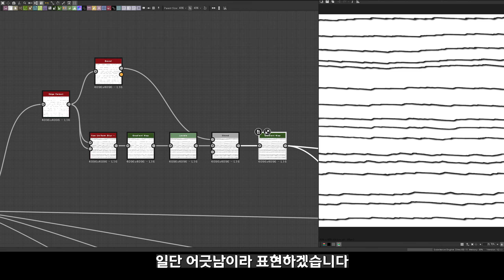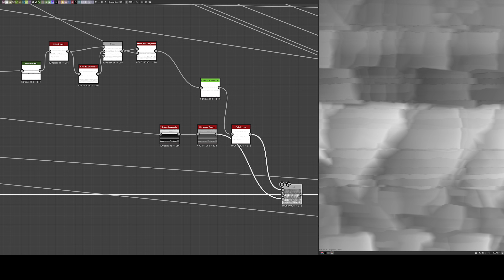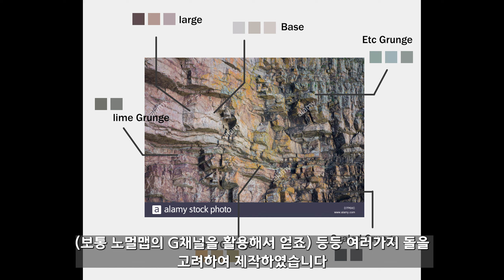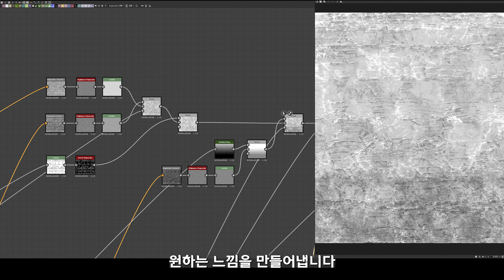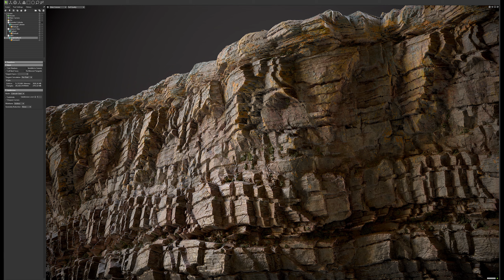순도 100% 디자이너로 만든 절벽 제작과정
0:30 2년(X) ➡️ 3년(o)

0:00 인트로
0:19 소개
0:38 영감 및 레퍼런스
1:10 작업과정 하이트
3:28 베이스 컬러
4:37 러프니스
4:50 렌더링 및 결론
5:24 아웃트로